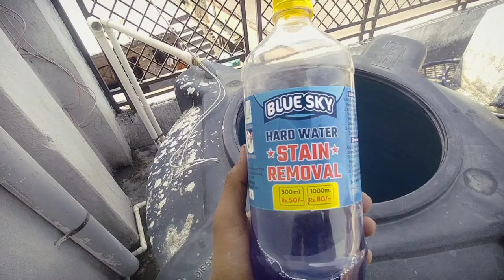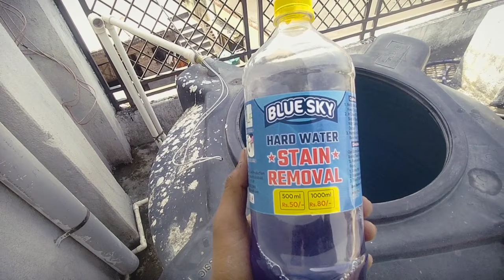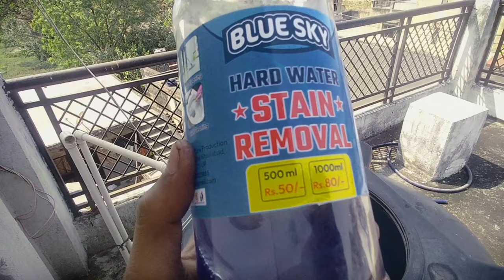Blue sky Hard water stain removal chemical for water tank cleaning review.. tank cleaning chemical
✅Chemical for water tank cleaning

( 2 litr )

(5 litre )

Water tank cleaning chemicals
blue sky hard water stain removal
bulk rate 50 rs litre + delevry

TESTING VIDEO IN 1 MIN

testing

water tank cleaning chemical
blue sky chemical for water tank cleaning
pani ki tanki safai chemicals